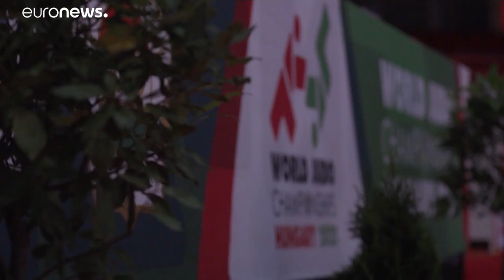"Золото" Шишиме и Маруямы и "бронза" Шамилова на чемпионате мира по дзюдо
Во второй день чемпионата мира по дзюдо в Будапеште Ай Шишиме и Ёширо Маруяма завоевали "золото", а россиянин Якуб Шамилов удостоился бронзовой медали.